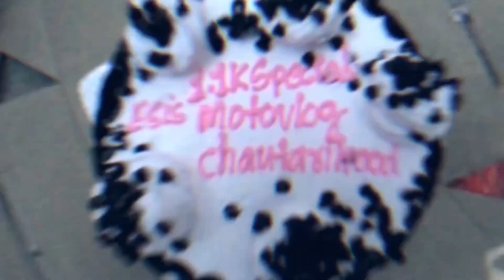Unexpected Meetup With @PRORIDER1000AgastayChauhan In Nepal🇳🇵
It's Your Boy Esis Basnet AKA Esis Motovlog From Westside,Nepal(Nepalgunj)😇❣

Thank You So Much For Your Love And Support Keep Loving Keep Supporting 💝✌️If You Are New Here Guy's Don't Forget To Subscribe My YouTube Channel For More Entertainment And More Others Vlogs✌️🥀